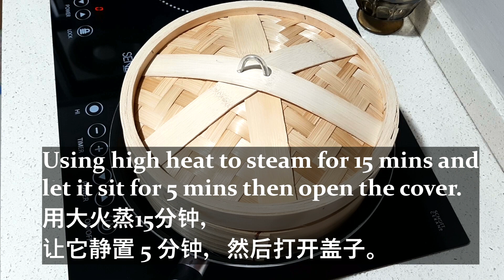Traditional Chinese Molasses Steaming Muffin (Fatt Koh / Fuat Kuih) / 传统黑糖酵母发糕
Traditional Chinese Molasses Steaming Muffin  (Fatt  Koh / Fuat Kuih)
传统黑糖酵母发糕

Ingredients :
60g        unbleached bread flour
60g        normal flour
30g        rice flour
50g        starter
80g        molasses sugar
100g      warm water

The way of making is quite easy to do. You just follow the steps from the video. The explanation from the video is very clear and easy to follow.

原料 ：
60克     未漂白面包粉
60克     普通面粉
30克     米粉
50克     活性酵母
80克     黑糖
100克   温水
一撮盐

制作方法很简单。您只需按照视频中的步骤操作即可。视频中的解释非常清晰易懂。

My name is Kasey. I'm a sourdough home baker. I'm more specific on sourdough baking and cooking. In this channel, I would like to share my sourdough knowledge, skill, techniques and experiences to you. I want everyone of you are watching this channel can gain more knowledge and experience of making any sourdough products, at the same time having fun of making it.

If you like any video, please comment and click like.
Any new video or new sourdough recipe will be posted as soon as it is completed.

我是張城。我是位家庭烘焙师。 我是专注于欧包(酸种面包)烘焙和烹饪。 在这个频道中，我想与您分享我的欧包知识、手法、技巧和经验。 我希望每个正在观看此频道的人都能获得更多制作任何酸种面团的知识和经验，同时享受制作过程的乐趣。

有任何新的視頻和食谱，都会进快的发布。